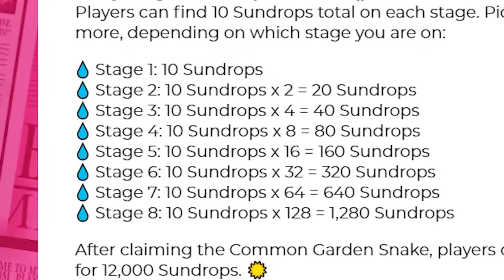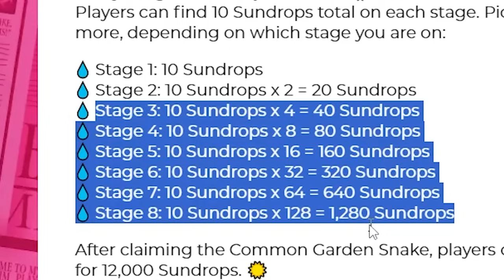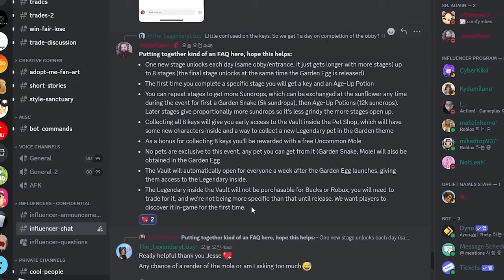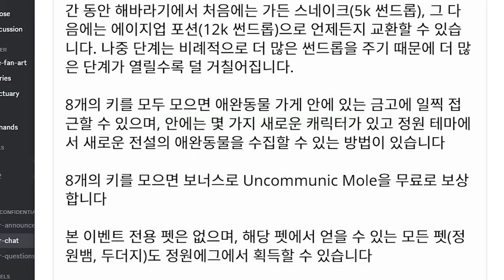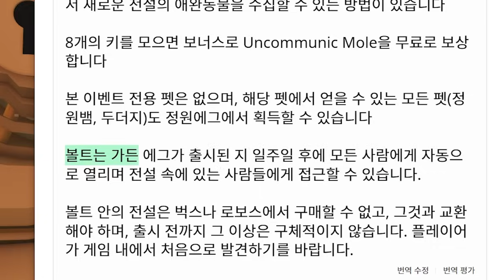헷갈리는 정원에그 이벤트 자세히 설명해 드려요